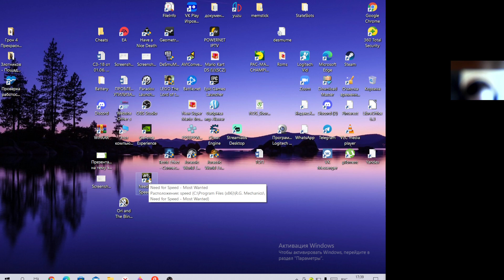Lego The Lord of the Rings-Пещеры Мории НА 100%(PC) Часть #43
Мой канал-
Компьютерная игра 2012 года выпуска, разработанная компанией Traveler’s Tales, и опубликованная Warner Bros. для персональных компьютеров под Windows и OS X, и игровых приставок Xbox 360, PlayStation 3, Nintendo 3DS, PlayStation Vita, Nintendo DS